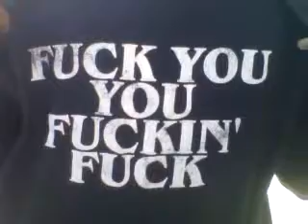open letter from black america still poo as hell + has no benefit from da last 4